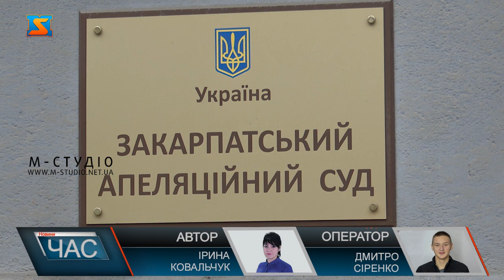Знову перенесли. 5 років судової тяганини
До редакції М-Студуіо вже вдуге звернулася  Жанна Магурська з міста Берегово.  Родина вже п’ять років у  судовій тяганині  з сусідами. Причина – на суміжній ділянці у центрі міста незаконно на їх думку розміщене кафе,  поруч з яким –антисанітарія, адже відвідувачі справляють нужду прямо попід вікна та біля входу до помешкання Магурських.